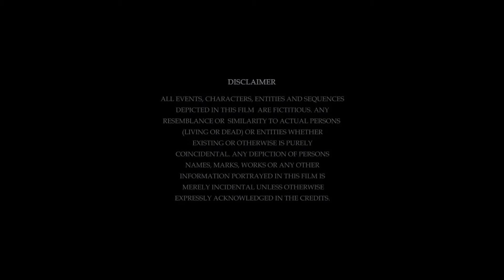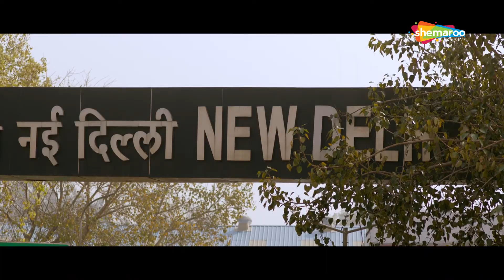हिंदी ड्रामा फिल्म Paharganj (2019) (HD) | Lorena Franco, Neet Chowdhary, Karan Soni, Poonam Mathur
In Paharganj, Delhi, a woman looks for her lost love and a man deals with his brother's death. Their world is further rocked by a politically motivated murder and a gang war.

Movie Name - Paharganj (2019)
Star Cast - Lorena Franco, Neet Chowdhary, Karan Soni, Poonam Mathur
Director  - Rakesh Ranjan Kumar